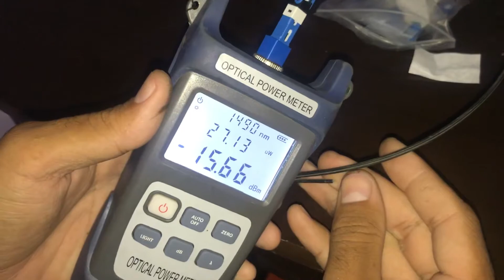Fast Conector, como montar